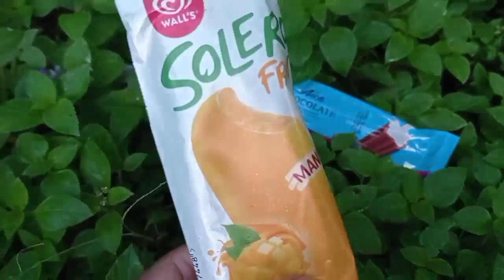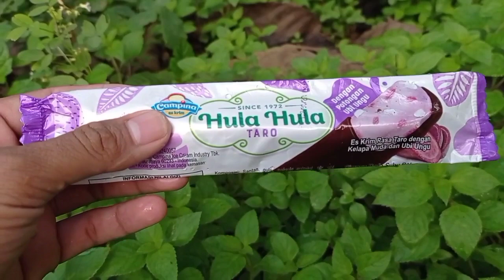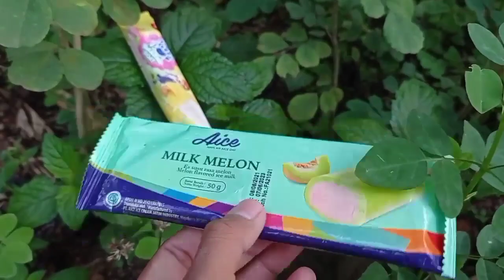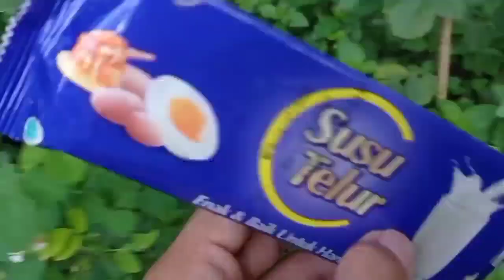BERBURU ES KRIM-ES KRIMAN KARAKTER LUCU ES KRIM SPONGEBOB, ES KRIM DORAEMON DAN YUPI STRAWBERRY KISS